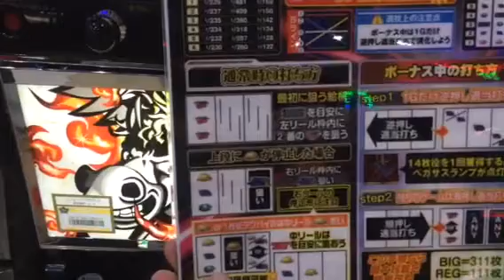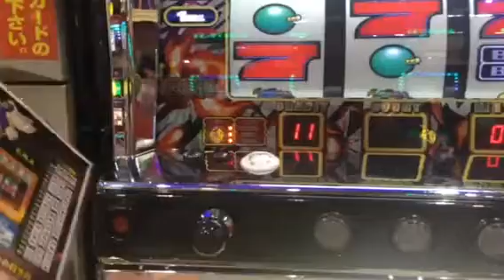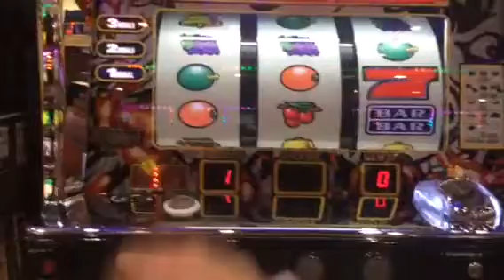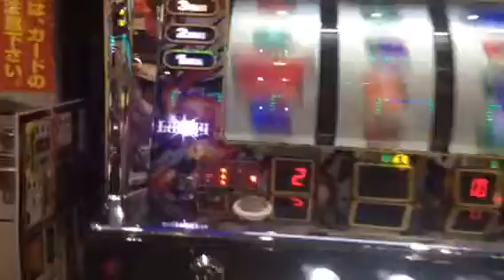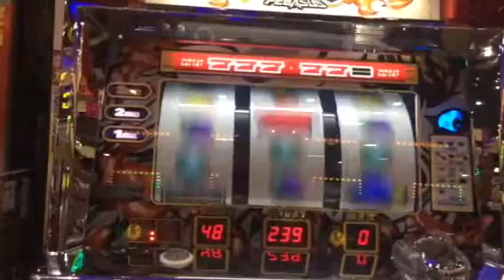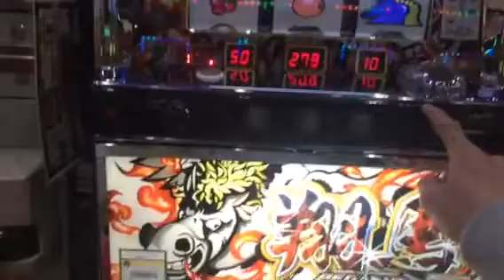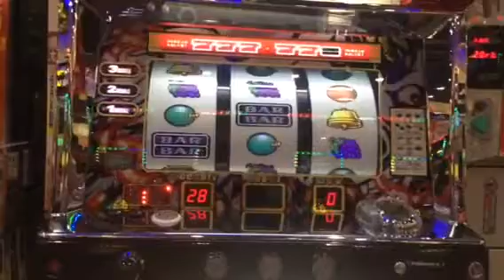ニューペガサス 打ってみた(;ﾟДﾟ)!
長崎県長崎市p-zone女神店でニューペガサス を 打ってみた時の動画です。